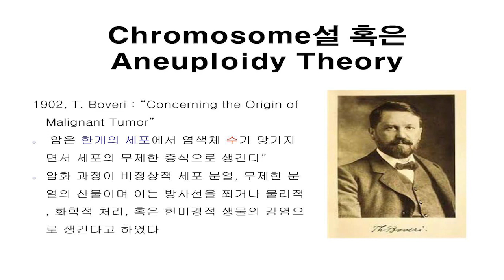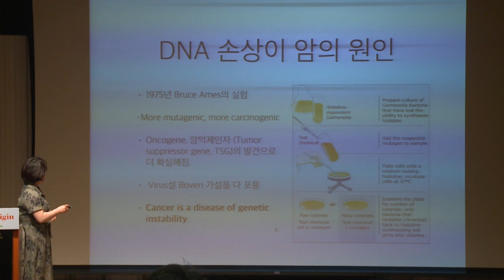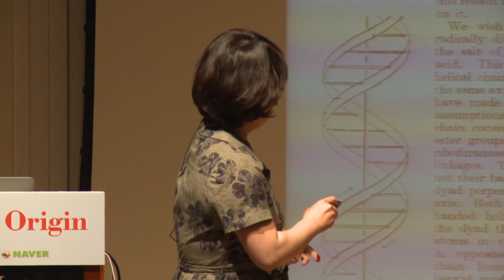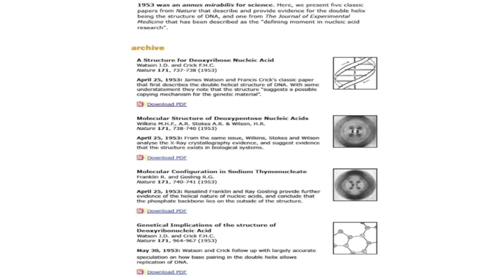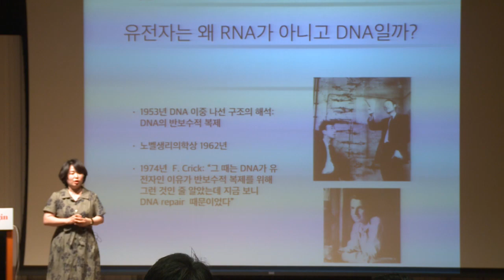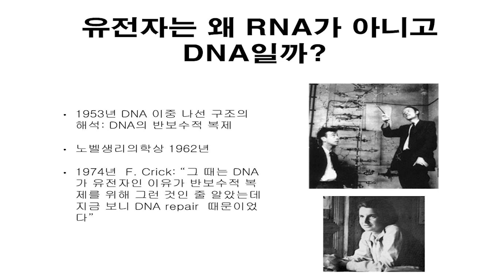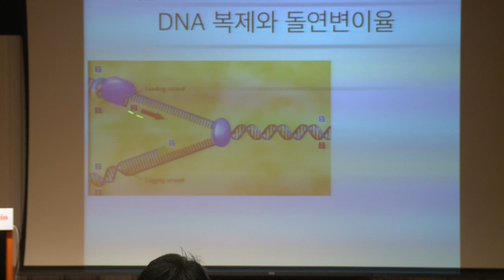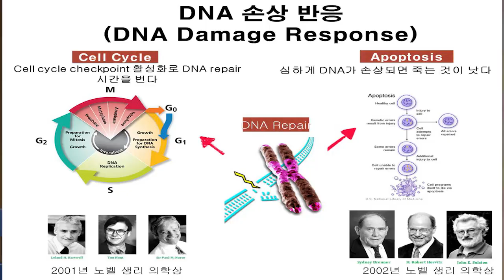[강연] 암의 기원 (2) - DNA란 무엇인가? _ 이현숙 교수 | 2015 봄 카오스 강연 'ORIGIN' 9강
강연자 소개 : 이현숙 (서울대 생명과학부 교수)

1953년 프랜시스 크릭과 제임스 왓슨에 의해 DNA의 구조가 밝혀지면서 암의 본질에 대한 연구도 획기적인 전환점을 맞게 됩니다. 이제 우리는 암의 원인이라 할 수 있는 DNA 손상이 필연적일 수 밖에 없다는 것을 알게 되었습니다. 우리가 생존하기 위해서는 DNA 복제가 필연적인데 그 복잡한 과정 속에는 불가피하게 돌연변이가 생길 확률이 존재하기 때문입니다. 여기에는 참으로 놀라운 아이러니가 존재합니다. 즉 사멸해야 할 세포가 불멸성을 얻어 무한히 복제하는 것이 암세포라는 것입니다. 유전자는 그 말단에 있는 ‘텔로미어’가 짧아져서 자신이 사멸할 때를 알게 되는데 암유전자는 텔로미어를 재생시킬 수 있는 방법을 알게 된 돌연변이라는 것입니다. 그렇다면 영생에 대한 인간의 갈망과 암의 퇴치는 양립할 수 없는 두 마리 토끼인 걸까요?